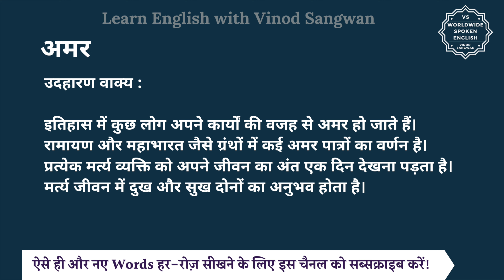अमर का विलोम शब्द क्या होता है | अमर का अर्थ | अमर का अर्थ और विलोम शब्द समझें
आज हम इस विडियो में सीखेंगे कि अमर का विलोम शब्द क्या होता है और इसका अर्थ क्या होता है और साथ में हम कुछ उदाहरण वाक्यों से भी इसे और अच्छे से समझेंगे।

अमर का अर्थ होता है जो कभी न मरे, हमेशा जीवित रहने वाला

तो अमर का विलोम शब्द यानि कि विपरीतार्थक शब्द होगा मर्त्य और मर्त्य का अर्थ होता है नश्वर, जो मरने वाला हो

आइये अब हम अमर और मर्त्य को कुछ

जैसे कि आप कह सकते हैं :

इतिहास में कुछ लोग अपने कार्यों की वजह से अमर हो जाते हैं।
रामायण और महाभारत जैसे ग्रंथों में कई अमर पात्रों का वर्णन है।
प्रत्येक मर्त्य व्यक्ति को अपने जीवन का अंत एक दिन देखना पड़ता है।
मर्त्य जीवन में दुख और सुख दोनों का अनुभव होता है।